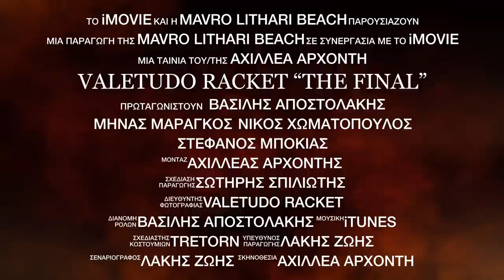Valetudo Racket "THE FINAL" | Official trailer